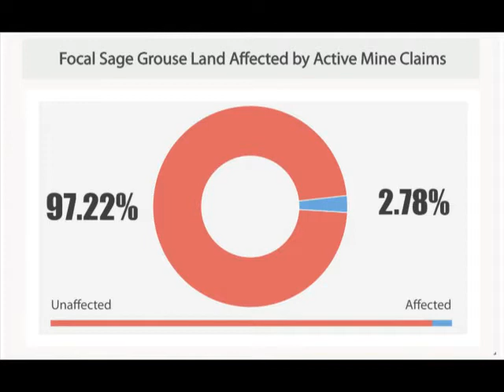This Land is Your Land: The Silver State Lockdown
Nevada’s 2nd Congressional district, served by Congressman Mark Amodei, is larger than the State of New York. Nearly every federal land-owning agency is present, and most of the counties are 80 to 90 percent federal land. This district alone is the 4th largest gold producer in the world, but the Silver State now faces a federal land lockdown. The BLM has moved to ban mining across 2.8 million acres even for minerals critical to our national security and economy. The ban includes one of America’s largest lithium deposits which could be used for batteries and electric vehicles.